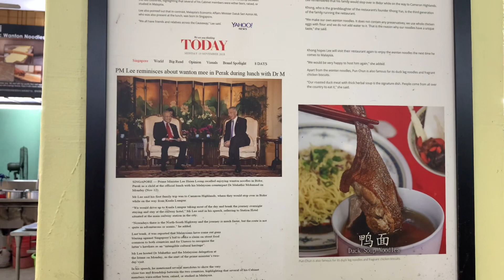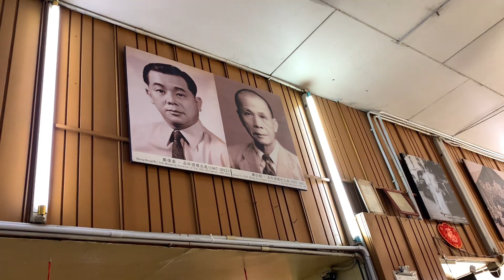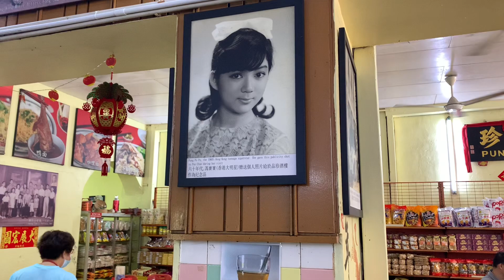Vlogs35马来西亚，美罗，驰名鸭腿面，打卡，必吃 2023年3月6日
38-40, Jalan Besar, 35500 Bidor, Perak，马来西亚，美罗，驰名压腿面，打卡，必吃